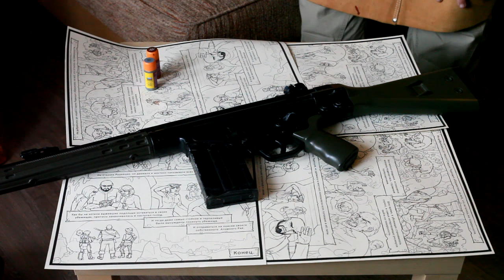Мастер-класс по состариванию привода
ПРИ Fallout-2014 Alpha & Omega, 25--29 июня 2014 г.

Задекорировать привод под старье — это легко и просто!

Затраты:
1. Краска:
Акрил "Звезда" №5 "Серебро" - 49р.
Акрил "Звезда" №7 "Сталь" - 49р.
Акрил "Звезда" №10 "Ржавчина" - 49р.
Акрил "Звезда" №50 "Пустынный песчаный" - 49р.
Акрил "Сонет" Умбра жжёная - 92 р.
Акрил "Сонет" Сиена жжёная - 92 р.

2. Кисти:
Строительная кисть 50мм. - 38р.
Кисть синтетика - 60р.

Итого: 478р.

Обратите внимание, что этого набора хватит на несколько приводов!!!